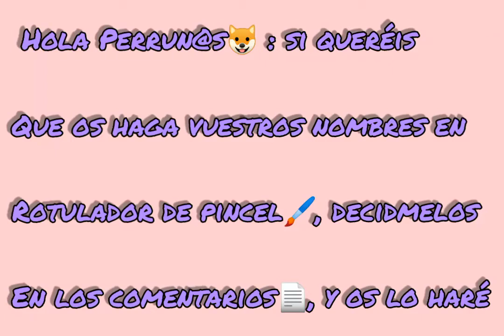Decidme vuestros nombres y os lo hago a rotulador de pincel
Decidme en los comentarios vuestros nombres o el de vuestras mascotas y os lo hago a rotulador de pincel (lettering)